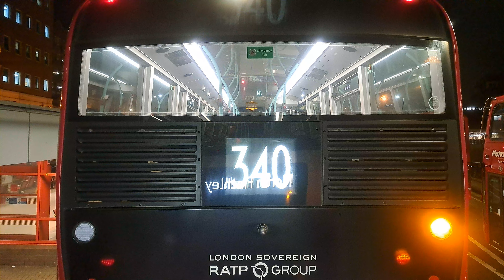RATP Group Route SL10 to North Finchley, Bus Station | BYD D8UR-DD, LG71DWC BCE47088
Newly launched SL10 between Harrow and North Finchley makes its way onto the channel! I haven't bothered with the existing SL routes yet (SL6, 7, 8 or 9) as they are just renumberings of existing express routes (replacing the 607, X26, X68 and X140).

This bus route is an express 183 for around 65% of its line of route overlapping from Harrow to Hendon Station before it follows its own route via Hendon Central, The Quadrant and Finchley Central before it reaches North Finchley.

Bus details:
Operator: London Sovereign RATP Group
Registration: LG71 DWC
Fleetcode: BCE47088
Bus Type: BYD D8UR-DD/ADL Enviro400EV City
Gearbox: None
Livery: TfL Superloop
Branding: SL10
Name: None

New to London Sovereign in September 2021 as BCE47088.

Route SL10: Harrow • Kenton • Kingsbury • Hendon • Hendon Central • North Finchley